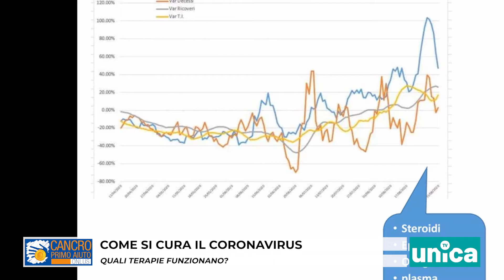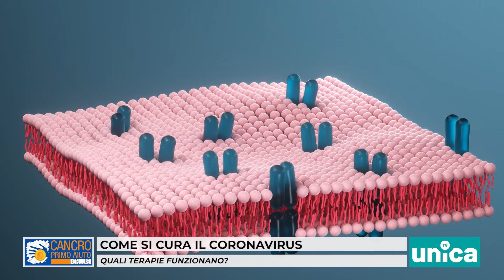Quali terapie funzionano per curare il Covid-19?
Quali terapie funzionano per curare il Covid-19? Risponde Francesco Scaglione, Direttore struttura complessa analisi chimiche e microbiologia ospedale Niguarda PilloleAntiCovid - puntata 16